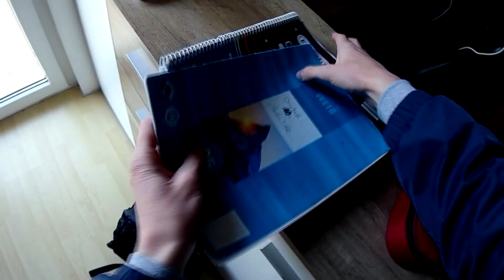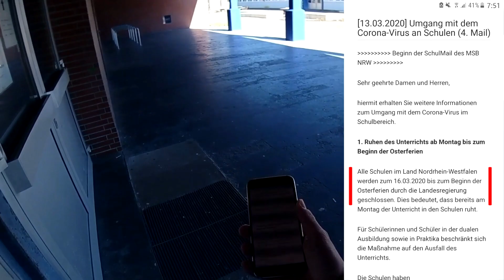Late For School | Parkour #4 POV Run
In diesem Video geht es darum, wie ich verschlafe und mich beeilen muss um noch zur schule zu kommen. Das geht natürlich am besten mit Parkour ;). Leider habe ich aber vergessen das die Schulen ja wegen dem Coronavirus geschlossen sind.